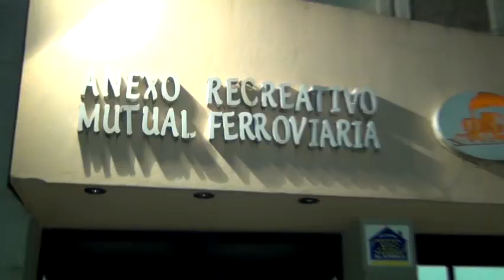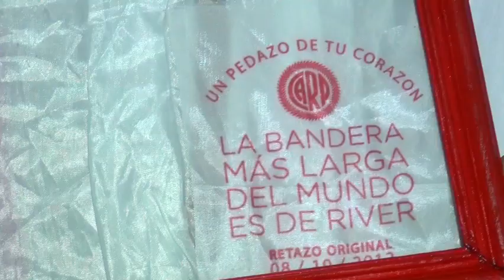Cena 38º Aniversario Filial River Plate Casilda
Una nueva edición de la Cena Aniversario de la Filial River Plate de Casilda tuvo lugar el pasado Sábado. La misma contó con la presencia del Pte. de Filiales, además para todos los fanáticos la Copa recorrió las mesas para el recuerdo en fotos!